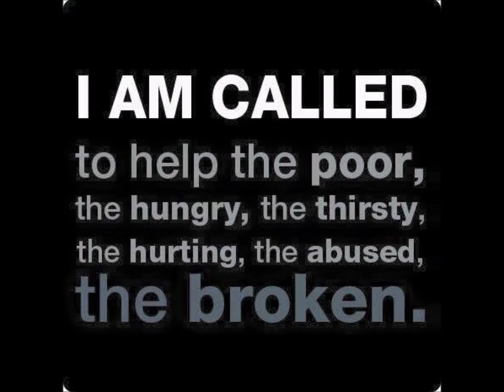Veterans Homeless For Thanksgiving! Open Our Eyes Lord And Soften Our Hearts!